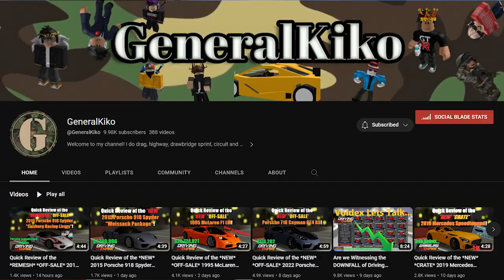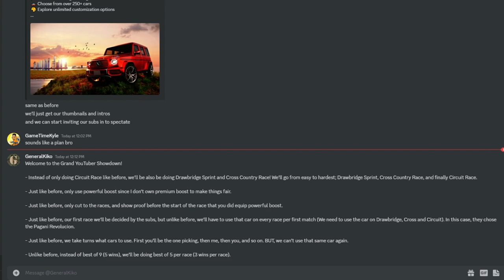I CHALLENGE THE BEST RACER (@GeneralKiko ) To A RACE in Driving Empire